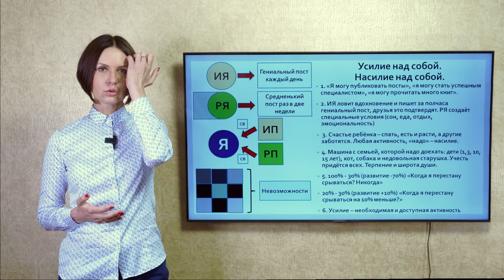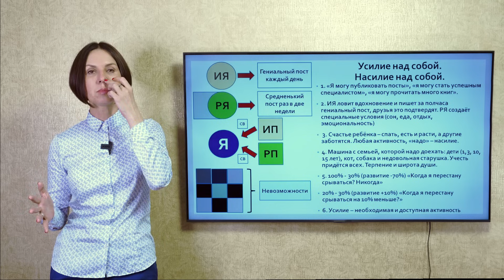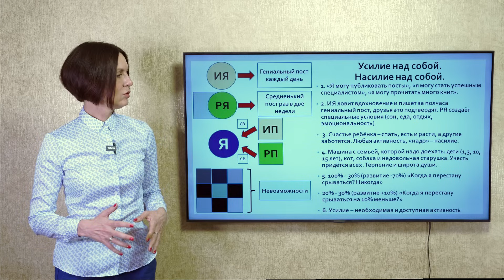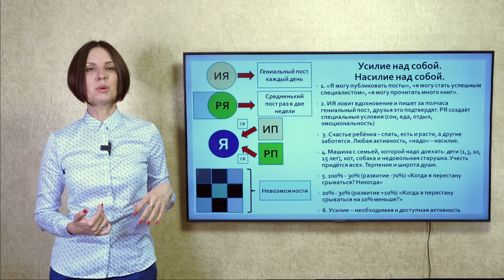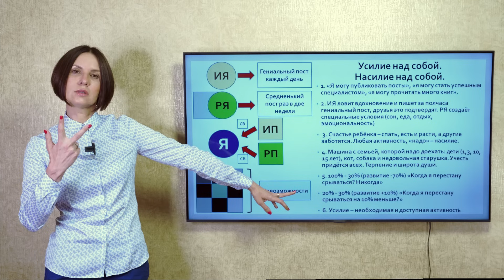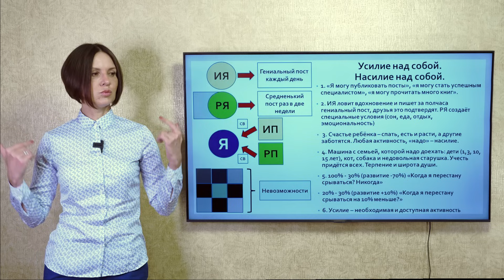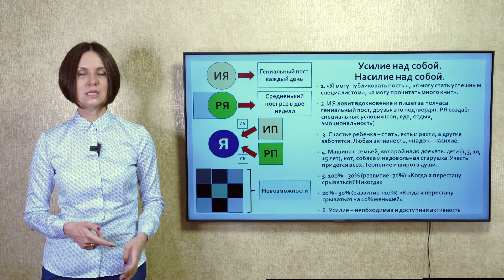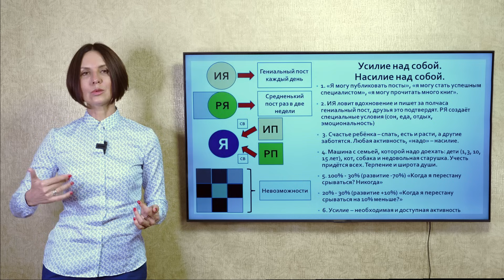Усилие над собой. Реальное Я. «Какой/ая Я?»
✅ Вебинар "Бесконфликтность, но не бесхребетность". Отстаивание интересов без эмоционального давления.
✅ "ИВМЛ". Исследование внутреннего мира личности (терия и практика). Семь трехчасовых лекций с разбором художественных фильмов.

Усилие над собой. Насилие над собой. Реальное Я. «Какой/ая Я?»

Чем нереалистичнее представление о себе, тем трудновыполнимые задачи ставит перед собой личность. Несоразмерность возможностей и желаний неизбежно приведёт к насилию над собой. Некоторое время личность умудряется соответствовать, но потом скатывается в безделье и прокрастинацию.
Помимо этого если больший удельный вес детских желаний, то любое «надо», даже если оно на благо личности, воспринимается как насилие.
Если цели реалистичны, то личность ощущает, что она «молодец», получая положительный результат в своей активности. И это даёт силы для следующего шага.

Ольга Демчук создатель и преподаватель проектов: "ИВМЛ. Исследование внутреннего мира личности", "Школа человечности", "Дело. Реализация потенциала личнотси", "Mateus. Исследование эмоционального и творческого потенциала личности", "Сталкер. Психоаналитическая практика".